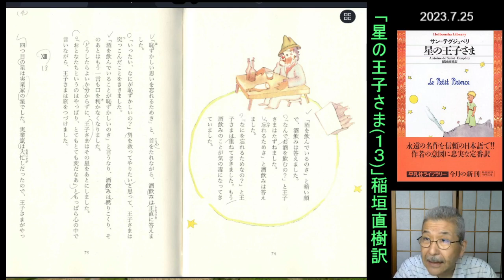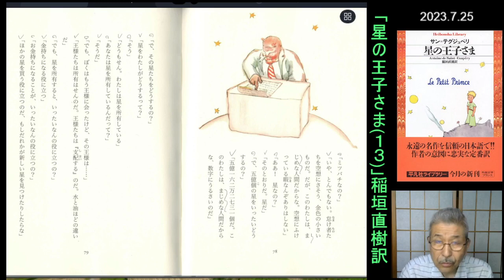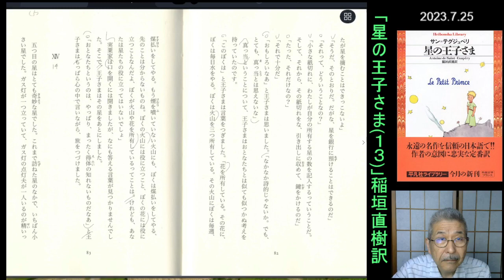朗読を表現に「星の王子さま(13)稲垣直樹訳=実業家の話」渡辺知明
13．王子さまが訪ねた四つ目の星は実業家の星であった。実業家が王子さまにどんなことを語るのか？
【テキスト】サン=テグジュペリ(稲垣直樹訳)『星の王子さま』(2006平凡社ライブラリー562)
【アマゾン販売】